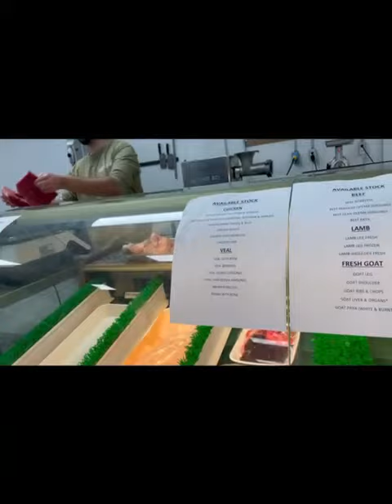Buying Ingredients for my Spring Rolls at Mir Grocers.